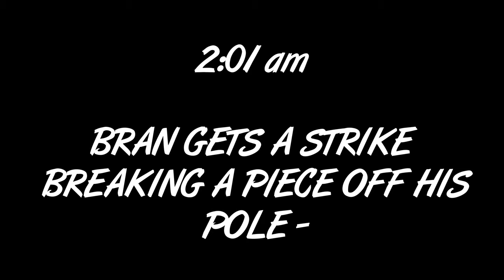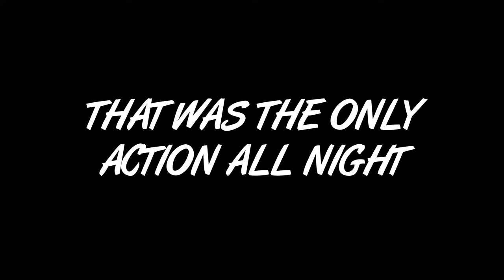He Lands his first Ulua! - EP.3 | MAUI HAWAII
Sorry we been slacking! weather hasn't been the best but we finally got a chance to hit the rocks after a long dive for bait. Happy to say that our boy was blessed with his first Ulua! We are still working on recording as much as we can but put together a short recap with what we had from this past trip. Mahalos to anyone watching and we catch you in the next one.